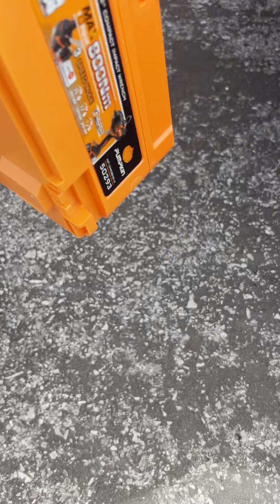วิธีแก้ปัญหารถยางแตก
รถยางแตก หรือรถยางแบน ทำการเปลี่ยนล้ออะไหล่เองได้ครับ